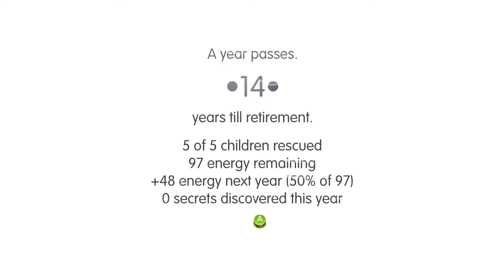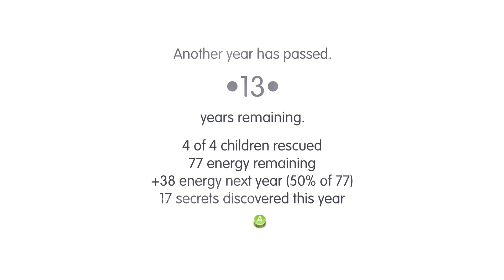Think Fast: Choices (Road Not Taken)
In life we must make choices, and once they are made, there is no going back...

Keep in touch via the social media!